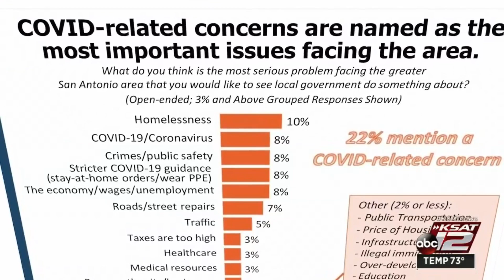University of the Incarnate Word students volunteer to help care for the homeless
A group of University of the Incarnate Word nursing students and graduate students have been stepping up to help treat the homeless for basic symptoms as other first responders are busy dealing with COVID-19 care.